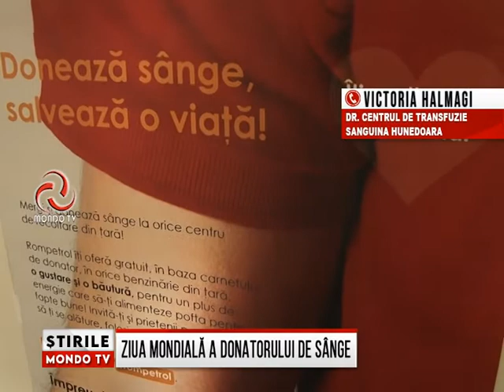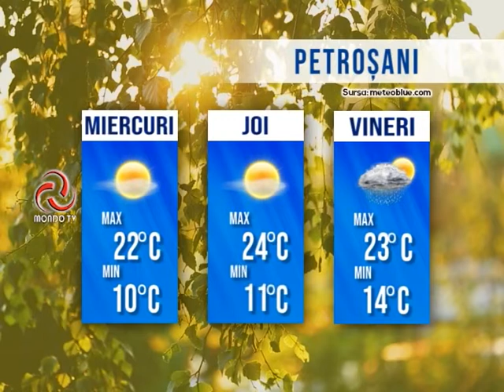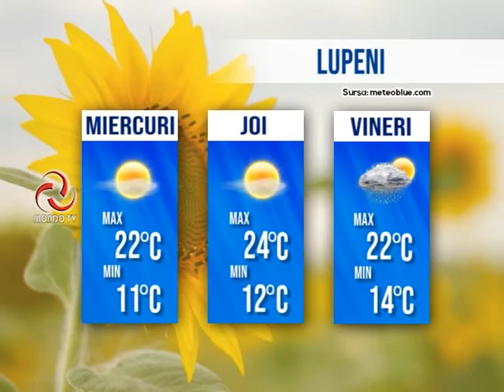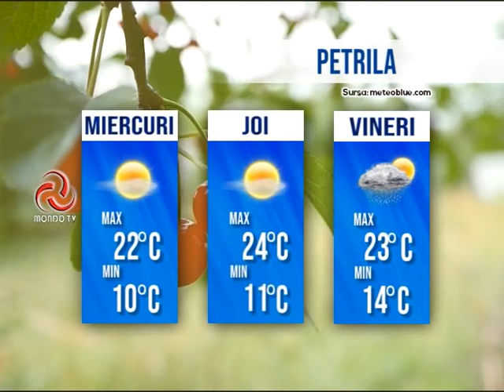STIRILE MONDO TV 14/06/2022